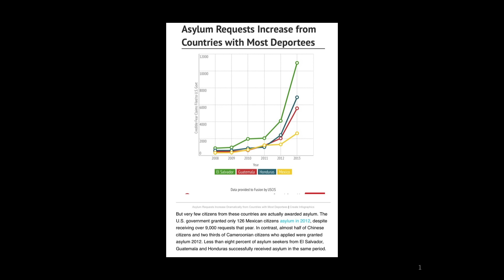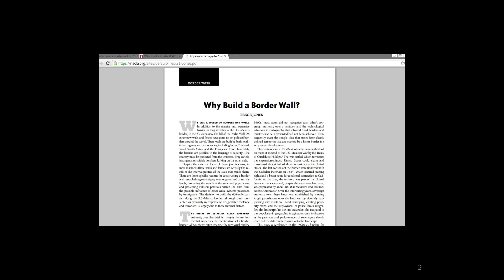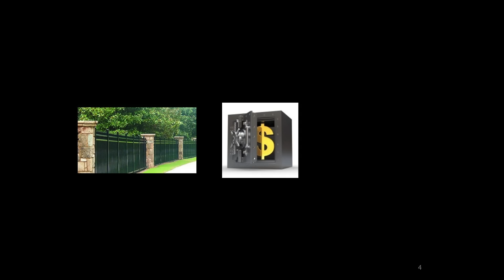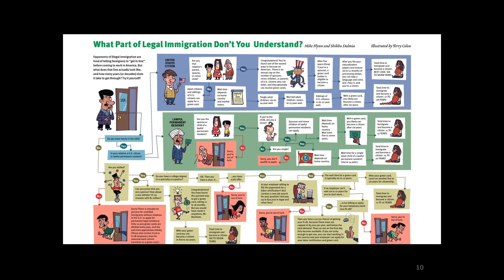The involuntary immigrant | Luis Mejia | TEDxFSCJ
As a college student, activist, and community volunteer, Luis is working to change our perspective on the undocumented immigrant youth of this country.

Luis Mejia is a student at FSCJ. Although he has lived in
the United States for 17 years, he is originally from Mexico, and is one of the
thousands of people who were granted Deferred Action for Childhood Arrival by
President Obama’s direction to the U.S. Immigration and Customs Enforcement in
2012. Growing up between American and Mexican cultures, Luis has discovered how
valuable an education is in each.